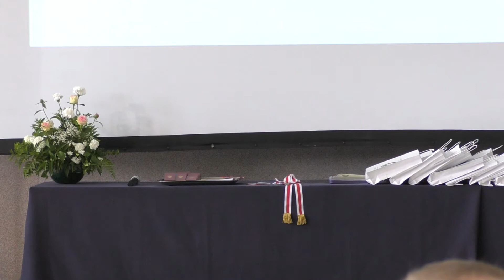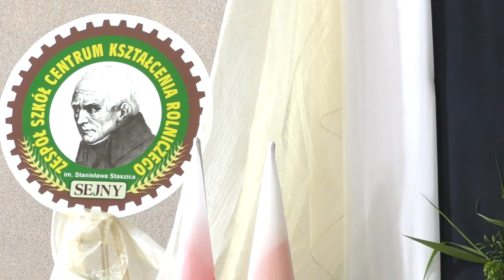Relacja z obchodów 70-lecia ZSCKR w Sejnach – cz. 1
Film prezentuje I część uroczystości, która obejmuje: wprowadzenie sztandarów, staropolski polonez w wykonaniu młodzieży ZSCKR, powitanie gości przez dyrektora, odznaczenie nauczycieli i pracowników szkoły odznaką honorową „Zasłużony dla rolnictwa”, odznaczenie sztandaru szkoły i nauczycieli medalami „Zasłużony dla pożarnictwa” oraz przemówienie przewodniczącej Rady Rodziców.